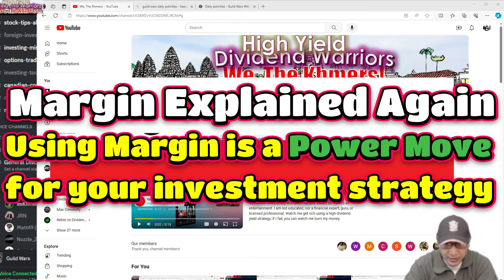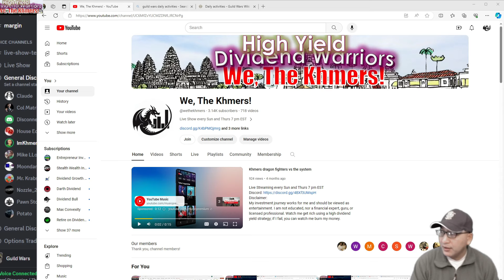We, the Khmer | Margin Explained Again | Using Margin is a Power Move for your investment strategy.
My portfolio:
KVUE KENVUE INC
FEPI REX FANG & INNOVATION EQUITY PREMIUM INCOME ETF
ISPY S&P 500 High Income ETF
AIYY YieldMax AI Option Income Strategy ETF
AI   C3.ai